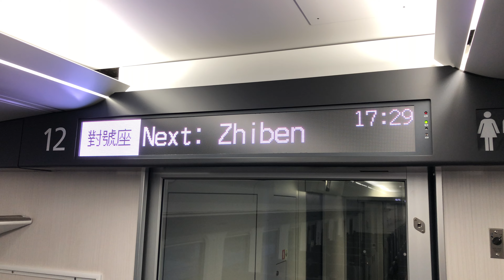324次自強號(3000)車內列車資訊顯示(台東站發車)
沿途停靠：臺東、知本、屏東、鳳山、高雄、新左營、岡山、臺南。

(台南端)ED3042－ED3041(台東端)。